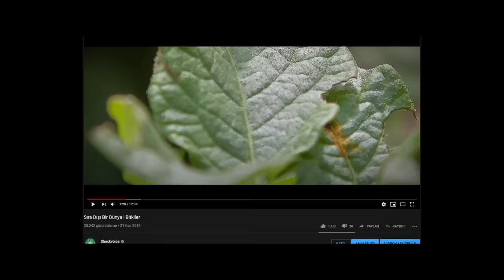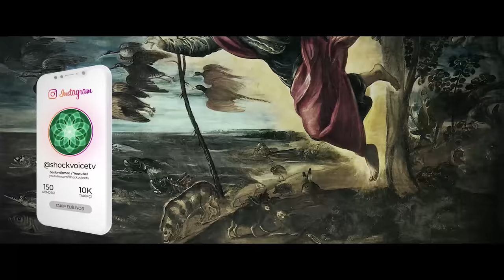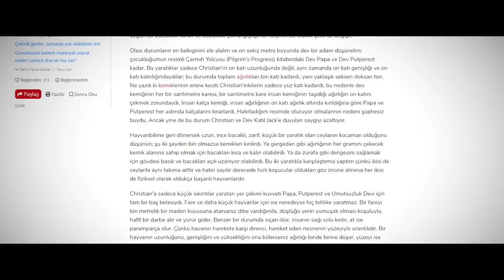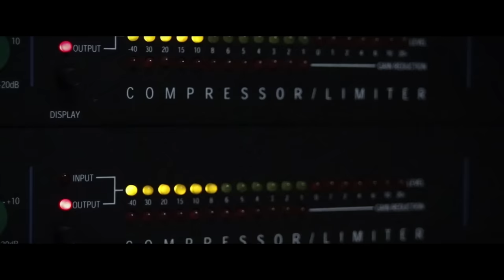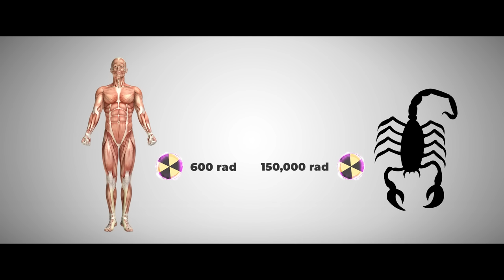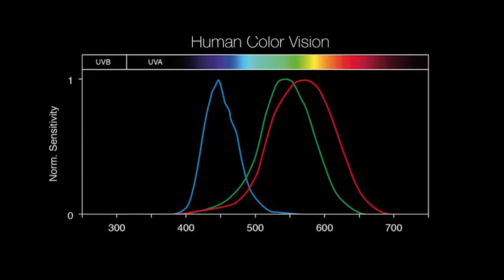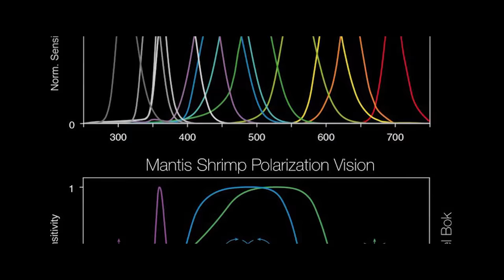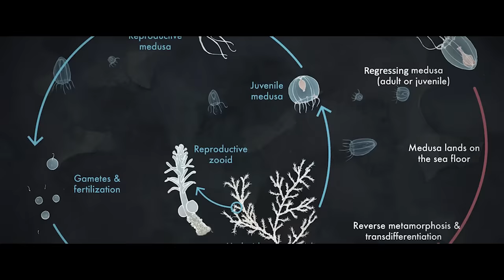Gerçek Süper Kahramanlar Aramızda | İnanılmaz Özellikleri Olan Canlılar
Belki farkına bile varmadığımız canlıların akıllara durgunluk veren yetenekleri bize ilham veriyor.
Ayrıcalıklardan yararlanmak için bu kanala katılın:
📑Credits
Katkıda Bulunan: Pedram Türkoğlu
Altyazı: Yunus Emre Koç
Gąsiorek P, Vončina K (2019) New Echiniscidae (Heterotardigrada) from Amber Mountain (Northern Madagascar). Evolutionary Systematics 3(1): 29-39.
Evrim Ağacı
Nature
Nat Geo